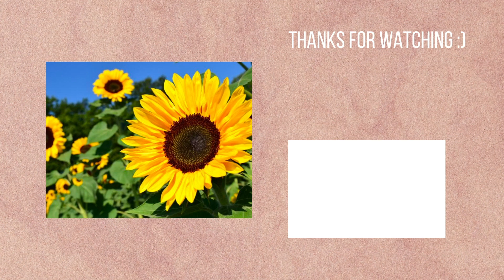Self-Care Diaries | My beliefs about about comparison and healthy self-talk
Recording gear I use:

Microphone mount that attaches to gimbal
60" Tripod
40" Selfie Stick Tripod
Aluminum phone mount (this will last forever unlike the plastic ones) for tripod

► Oreo, Blackberry, and Mr. Clinton's Amazon wishlist

► My favorite floss (the ONLY one I use and love. I used to avoid flossing before I found this floss)

► Stay safe! This is the best fitting reusable face mask I've used. It hugs one's face, provides great coverage, and doesn't slip!
- - I do not earn any commission from recommending Andrea's handmade masks or from any sales. I am recommending her uniquely designed masks because I have come across so many dud masks (wasted money) that fall down when I speak, slip right off my ears, or are ill-fitting. - -